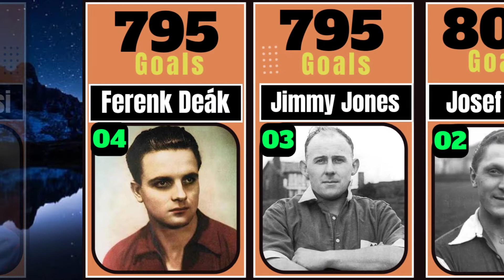700+ Goal scorers in football history | ronaldo |messi |pele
In this video, we'll look at the history of the top legendary players ( pele, maradona, messi, ronaldo, Ronaldinho, Beckham, and other legendary players )in football history who score over 700 goals in their careers.

This video will give you a breakdown of the total goals and the hierarchy of each player in the history of football.